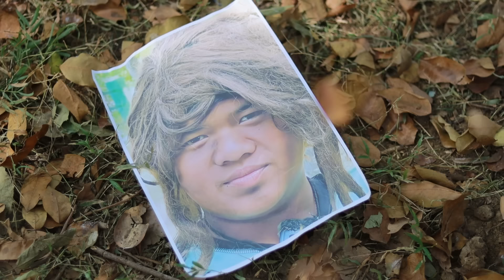គំនុំស្នេហ៍ចាស់ (ភាគ២)ពីនំដូង ,New funny clip from Paje team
គំនុំស្នេហ៍ចាស់ (ភាគ២)
រឿងថ្មី ល្អមើលណាស់
ដឹកនាំដោយពូសិលា